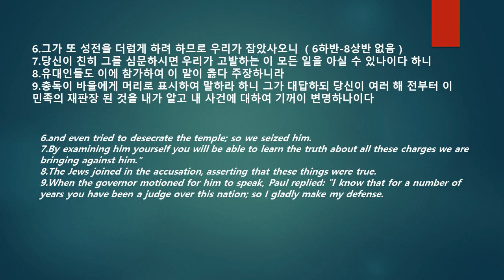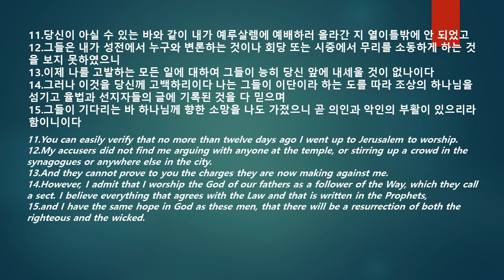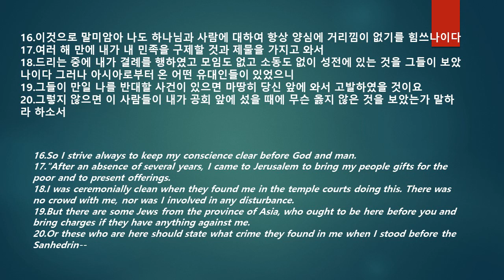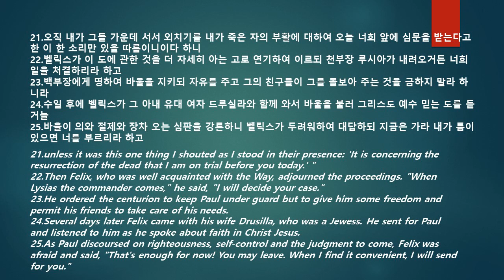24 사도행전 낭독 김지윤 Bible Acts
사도행전 낭독을 통해 하나님의 말씀을 들을 수 있기를 축복합니다.